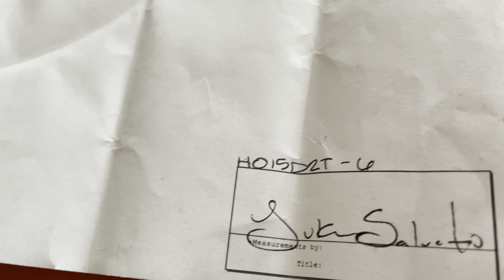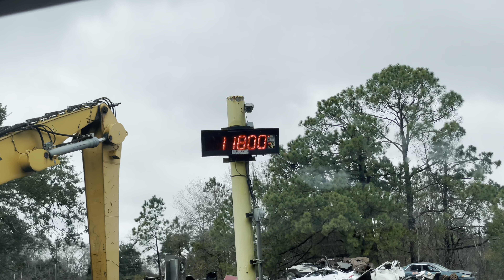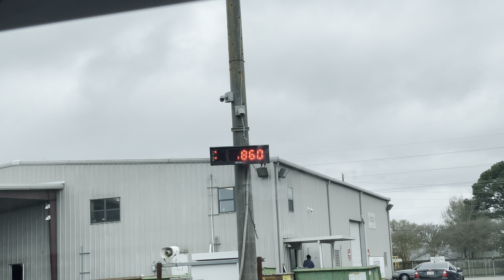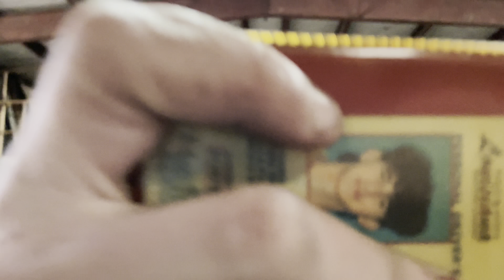Final Goodbyes to the One and Only Grand Wagoneer!! |Must Watch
We decided to junk the Jeep Grand Wagoneer :(